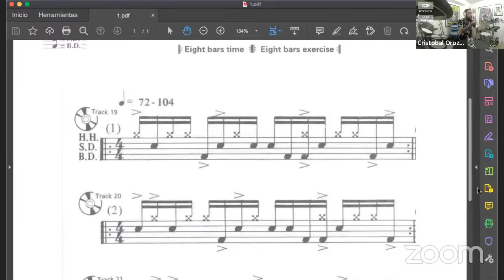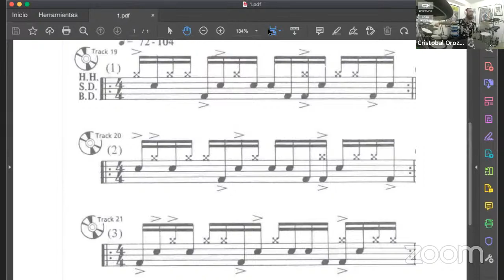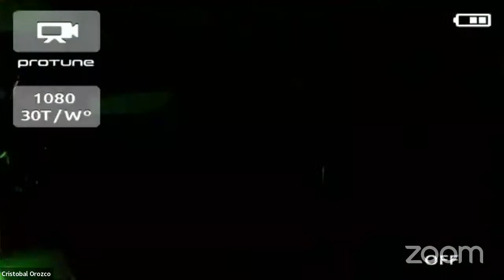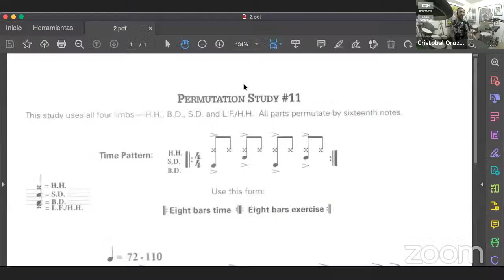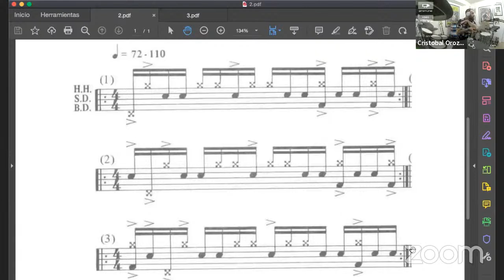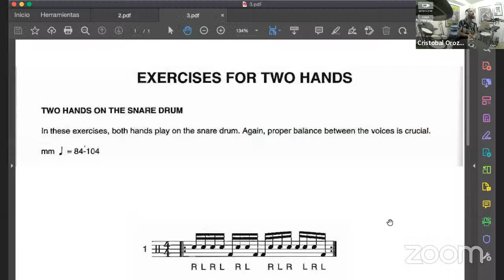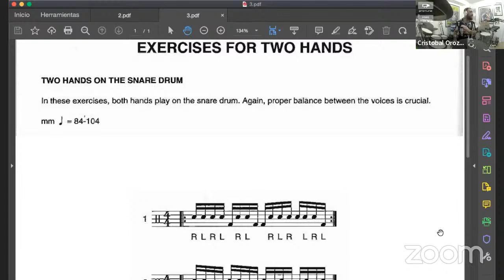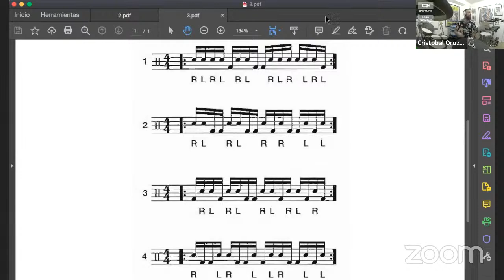MASTERCLASS × CRISTÓBAL OROZCO | PercuFest 2022